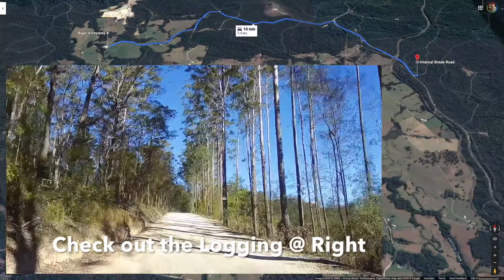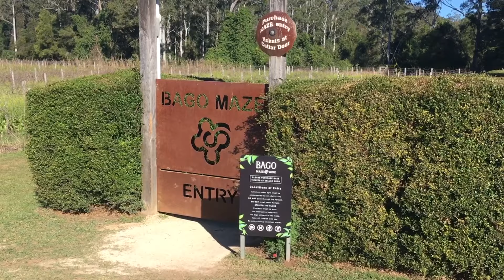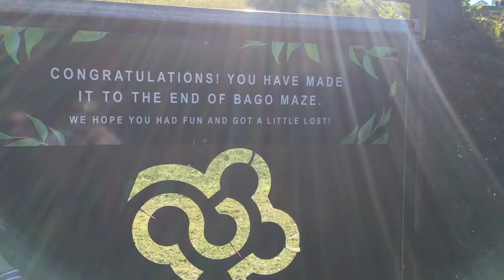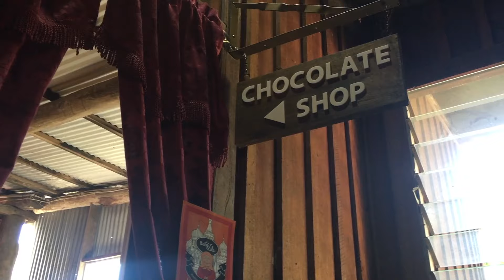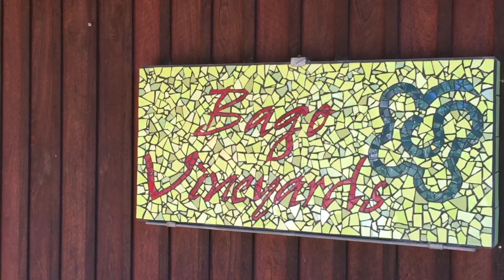Bago Day Trip #3: A Lazy Winter Sunday @ Bago Vineyards in NSW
After "escaping" from the forest, we're now heading to Bago vineyards for their monthly Music in the Vineyard day! And the kids are going to attack the Bago Hedge Maze - the largest in NSW - so that should be fun - if I don't get lost again!!!

Bago Maze and Winery is a family-owned business with Jim and Kay Mobbs having grown grapes for fine wine production here since 1985.

Their ancestors have got a long history of grape growing in the Hastings River region, dating back to the late 19th century.

And today Bago vineyards continues with this fine family tradition, producing some of the most revered wines the Hastings River region has to offer.

Today is a special day on the Bago calendar, being the second Sunday of the month! For many, many years Bago has invited people to come along and listen to music in the vineyards (11am-3pm)

So bring a picnic or buy a cheese platter from the cellar door and come along and enjoy yourselves - that's what we're gonna do today!

Bago Vineyard is open from 9:00 a.m. till 5:00 p.m. every day except Christmas Day, and the last time for maze entry is at 4:00 p.m.

We're feeling special too because we've come in time to check out their Winter Mustard Maze! Nice!

Mustard is grown at Bago during winter as a natural biofumigant and is a natural pesticide for the vines and the farm.

As expected our first activity @ Bago was to attack the giant hedge maze!

Within the two kilometres of pathways here you've got two main objectives - get to each of the two towers - and then find your way out good luck with that!

And while you're lost in there, well you might be able to help Farmer Mobbs find all of the chickens that have run off, because there's at least another 13 or so things that you can find in there.

So is it gonna be lucky for you?

Have fun finding out and don't get too lost!

We weren't the only ones who were enjoying the perfect picnic lunch on the lawns at Bago this beautiful Sunday.

You know I just can't think of a more perfect place to be today!

But what's that? The music has caught my attention, so I'm gonna check on the muso for the day - local lad Gary King!

And what a blast they were all having up there!!! Woo hoo!

You know...

That was one of the better days I've had out recently!

The winter weather was perfect, the venue amazingly ? awesome!

The crowd? Well, what crowd? Just a good number of people of all ages enjoying themselves and making the most of what life has to offer.

And the music from our local lad Gary King was absolutely terrific!

Our picnic? YUM! Must do more of those!

And of course the Bago Hedge Maze! That was so good we did it twice! I'm so glad that we had our own maze runner to scout ahead and save me from some walking.

So that's it for part three of our Bago Day Trip! Make sure you check out the next instalment as we head home (the back way) through some more forests, and Heron's Creek!

Cheers :)

Stephen Spry  CAFAR

Thanks to -

#4. Forest Roads to Heron's Creek

Camera - 05 - Stephen Spry
Camera Apprentice - 0503 Gracie
Maze Runner and Trail Scout - 0504 - Eden
Picnic - 05 - Stephen Spry

Produced by - 05 - Stephen Spry
Directed by - 05 - Stephen Spry

Equipment used:
- iPhone 5SE (my next camera needs OIS lol)
- Rode VideoMic Me-L (for iPhone - just not with back camera on gimbal atm)
 - SMALLRIG Super Clamp Mount with Ball Head Mount Hot Shoe Adapter and Cool Clamp
- Samson CO1U USB Studio Condensor desk microphone (have had this for ages)
- a very ancient "Ham and Eggs" (Hanimex) tripod :)

Software
- iMovie 10.1.12